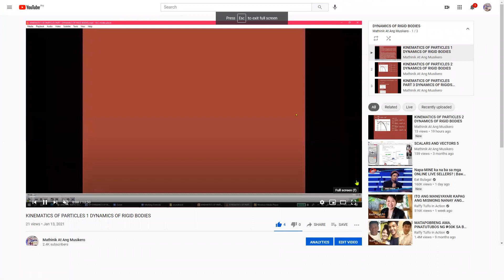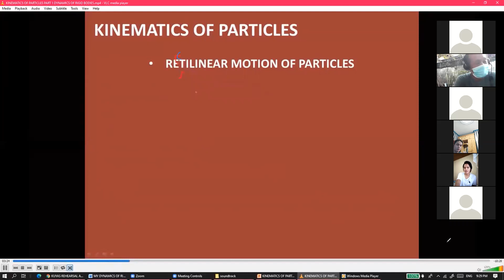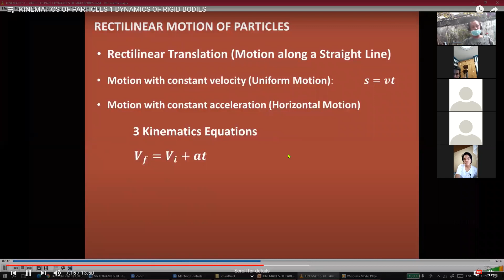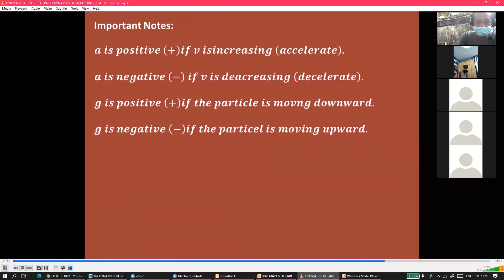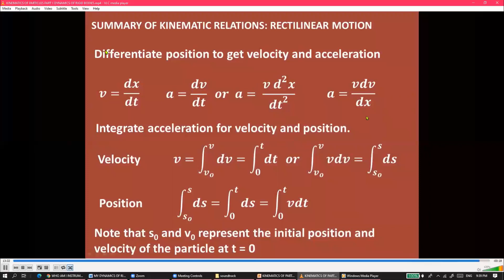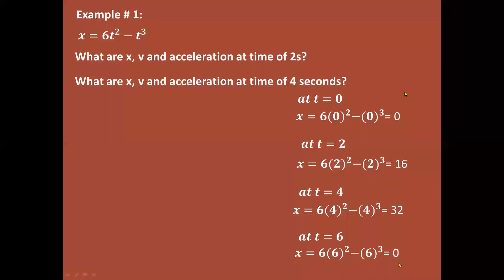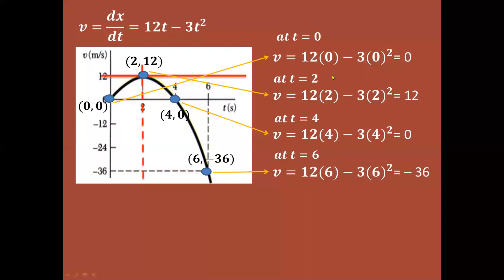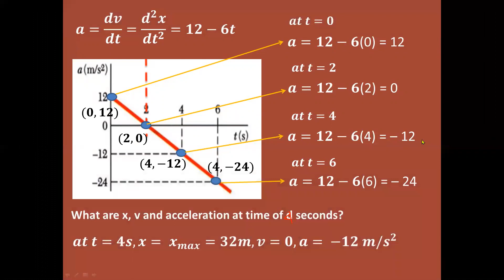SESSION 2 KINEMATICS OF PARTICLES